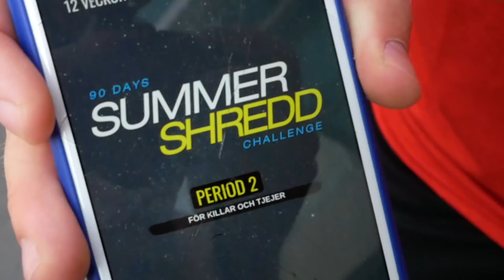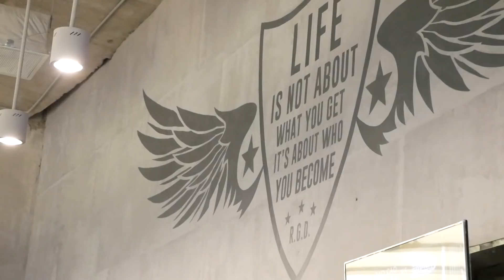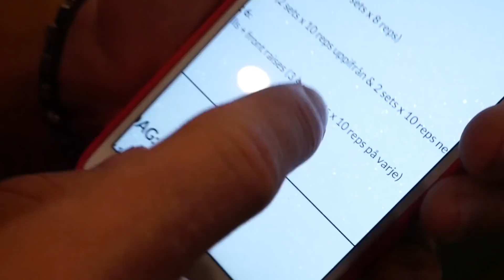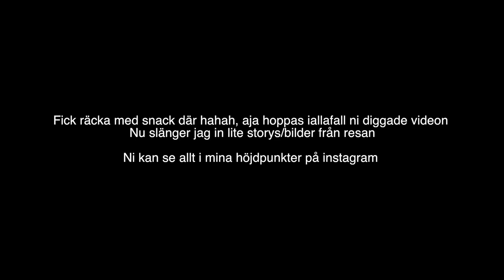GYMMAR I VIETNAM | AXLAR & BRÖST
Häng med på ett träningspass i Vietnam. Diggar du videon får du gärna ge en tumme upp!

★ SUMMERSHREDD PROGRAM:
Period 1:

skön e du om du läser dehär, Peace